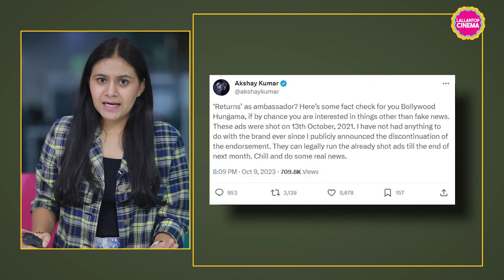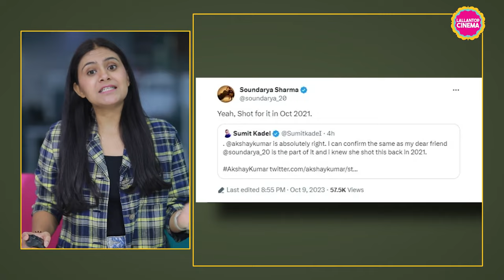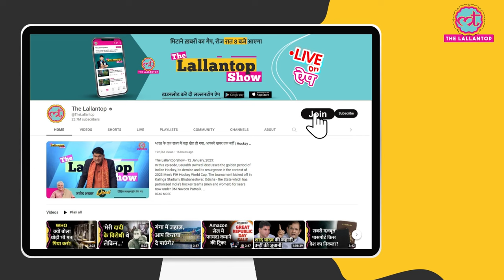Akshay Kumar ने बताया कि Vimal से दूर होने के बाद भी उनका नया ऐड क्यों आया है| Ajay Devgn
On October 9, Akshay Kumar addressed the public via social media regarding his new advertisement for the Pan Masala brand Vimal. The actor disclosed that he has disassociated himself from the brand and clarified that the advertisement was filmed in October 2021. Previously, Akshay faced considerable backlash for his association with Vimal as its brand ambassador.